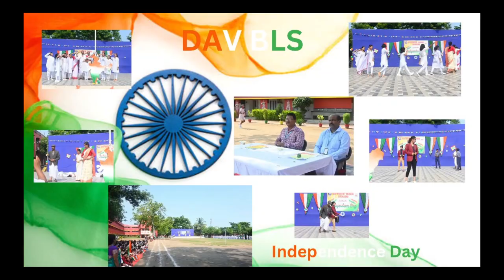15 AUGUST DRAMA SWADHIN TAK KI KAHANI DAV PUBLIC SCHOOL, BALASORE